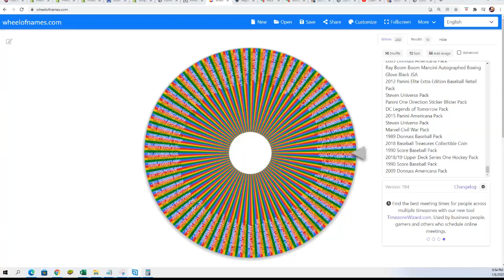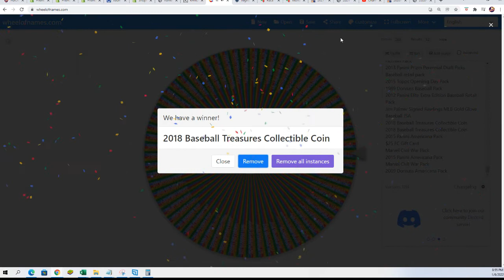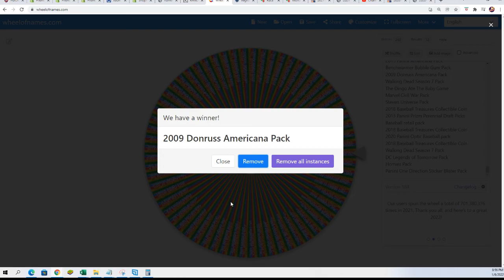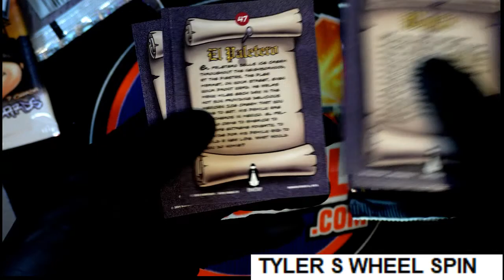Tyler S Wheel Spin